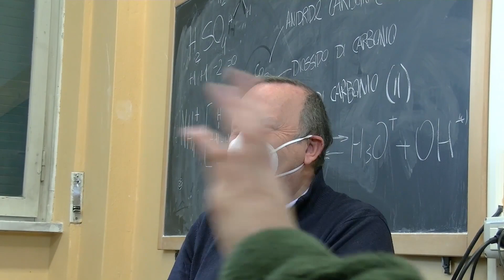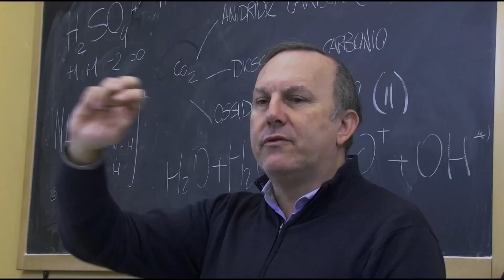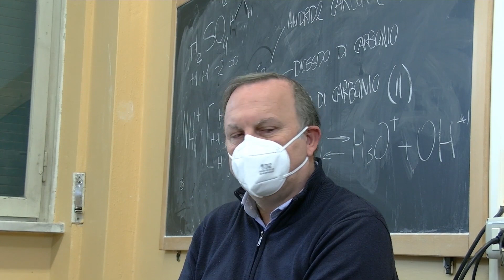La mascherina ti salva...dal prof...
Piccola esercitazione video del laboratorio di videomaking del liceo Vallisneri di Lucca